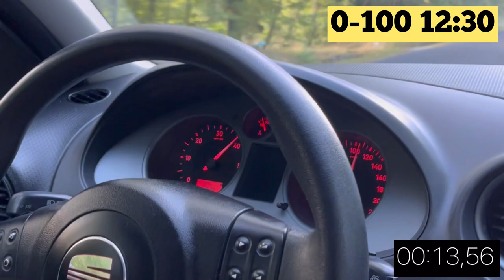DZIEWCZYNA Z IBIZY! | POCZĄTKI | KULISY KOLIZJI!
Jesteś dobra morda? Zostaw Łapę!
ROZWIŃ OPIS*

► Miniatura: Bombowy (YouTube)

                         ★ Social Media! ★